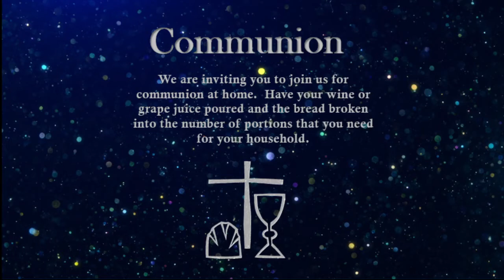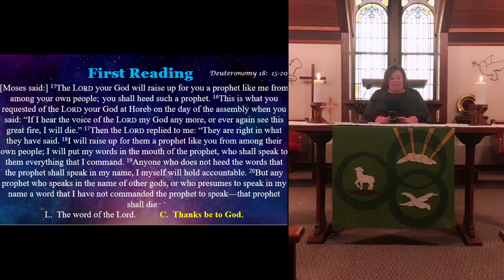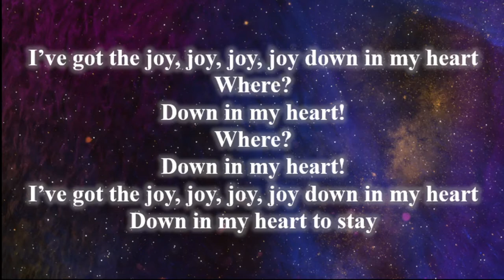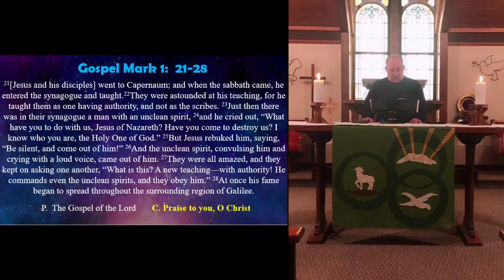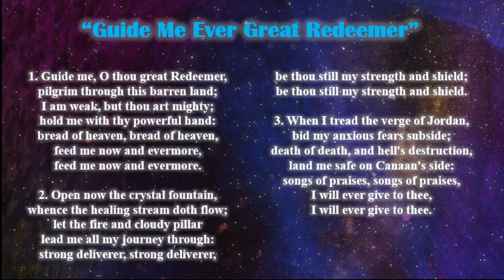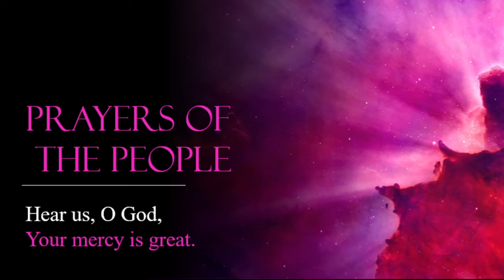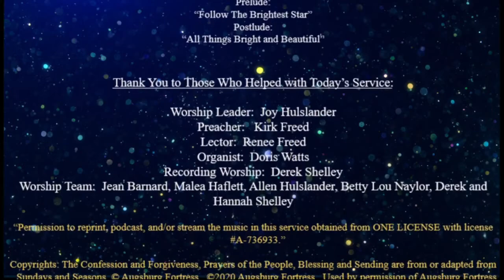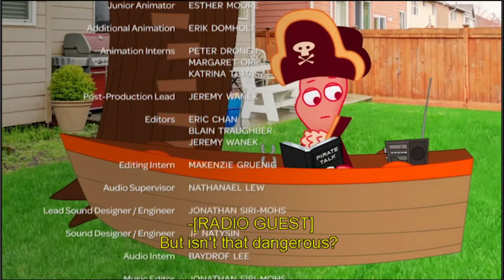Fourth Sunday After Epiphany January 31, 2021 Worship Online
Thank You to Those Who Helped with Today’s Service:

Worship Leader:  Joy Hulslander
Preacher:   Kirk Freed
Lector:  Renee Freed
Organist:  Doris Watts
Recording Worship:  Derek Shelley
Worship Team:  Jean Barnard, Malea Haflett, Allen Hulslander, Betty Lou Naylor, Derek and Hannah Shelley

Special Music: “Variations on ‘I’ve Got the Joy.” Arranged by Susan Greene. Tune: George Cook. 2016 SoundForth, a division of The Lorenz Corporation. Printed in the U.S.A. One License A-736933.

Hymn:  “Guide Me Ever, Great Redemer.”  Text:  William Williams.  Tune:  John Hughes.  Arr. Lutheran Book of Worship, 1978.

Hymn:  “I’ve Got the Joy.”  Text:  Traditional.  Tune:  Traditional.  Public Domain.

Prelude: “Follow The Brightest Star.” By David Paxton. 2011 Lorenz Publishing Co., a division of The Lorenz Corporation. Printed in U.S.A. One License A-736933.

Postlude: “All Things Bright and Beautiful.” Arranged by Patricia Lou Harris. Tune: Royal Oak. Traditional English Melody. 2013 Lorenz Publishing Co., a division of The Lorenz Corporation. Printed in U.S.A. One License A-736933.